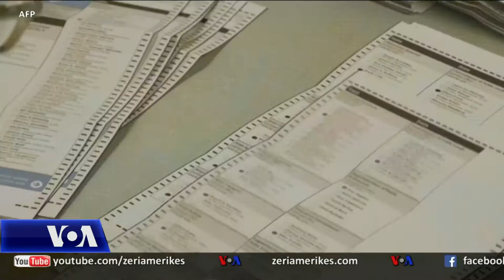SHBA: Pasojat e mundshme të përplasjes politike për votimin me postë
Presidenti Donald Trump nuk pranoi të mërkurën të thoshte nëse angazhohej për një transferim paqësor të pushtetit po qe se humbet zgjedhjet dhe përsëri vuri në dyshim legjitimitetin e votimit përmes postës që është zgjeruar për shkak të pandemisë së koronavirusit. Sondazhet e fundit tregojnë se numri i demokratëve që planifikojnë të votojnë me postë është shumë më i madh sesa ai i republikanëve. Komentet e zotit Trump erdhën ndërsa të dyja palët përgatiten për një garë presidenciale të ashpër në nëntor